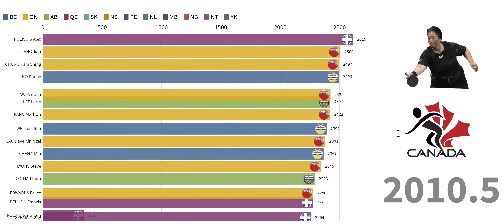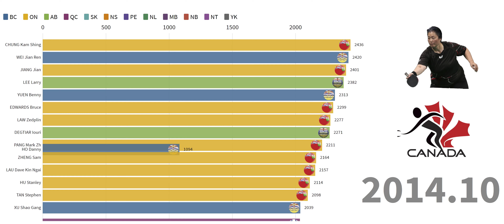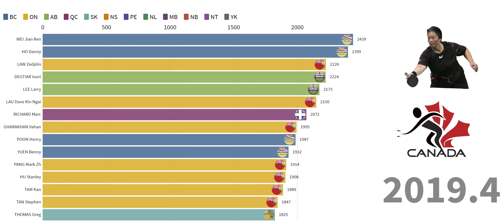(4K)Table Tennis Canada --- Senior 60+ Top 15 , 2006-2019